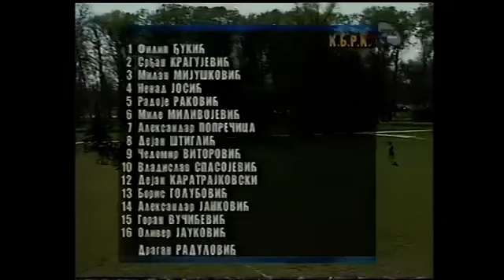Finale Kupa SR Jugoslavije RK Partizan - KBRK 15-10 04.04.1998.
Finale Kupa SR Jugoslavije
RK Partizan - KBRK 15-10
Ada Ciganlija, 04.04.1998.